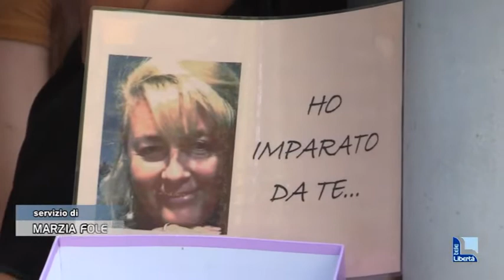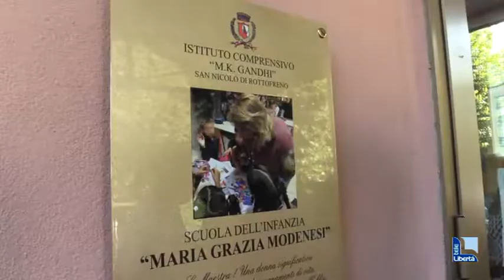Intitolata alla maestra morta di Covid la scuola di San Nicolò